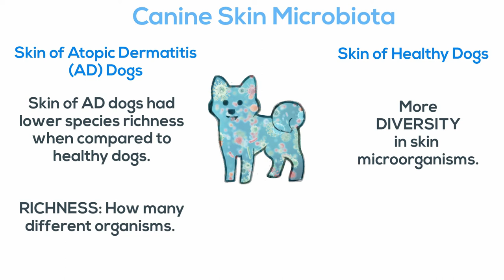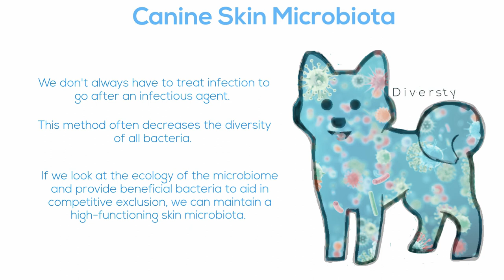Canine Skin Microbiota: AD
We saw how important the gut microbiome is to the health of the host. A lesser studied area is the skin microbiota which is proving to be as complex and fascinating as the gut microbiota!
Slide 1 Canine Skin Microbiota
Nose has highest microbial diversity
Hoffmann, A. R., Patterson, A. P., Diesel, A., Lawhon, S. D., Ly, H. J., Stephenson, C. E., ... & Suchodolski, J. S. (2014). The skin microbiome in healthy and allergic dogs. PloS one, 9(1), e83197.
Regulate t-cells
Kennedy, E. A., Connolly, J., Hourihane, J. O. B., Fallon, P. G., McLean, W. I., Murray, D., ... & Irvine, A. D. (2017). Skin microbiome before development of atopic dermatitis: early colonization with commensal staphylococci at 2 months is associated with a lower risk of atopic dermatitis at 1 year. Journal of Allergy and Clinical Immunology, 139(1), 166-172.
Paws distribute bacteria
Rodrigues Hoffmann A, Patterson AP, Diesel A, Lawhon SD, Ly HJ, et al. (2014) The Skin Microbiome in Healthy and Allergic Dogs. PLoS ONE 9(1): e83197. doi:10.1371/journal.pone.0083197

Slide 2 Treg cells
Tizard, I. R., & Jones, S. W. (2018). The Microbiota Regulates Immunity and Immunologic Diseases in Dogs and Cats. Veterinary Clinics: Small Animal Practice, 48(2), 307-322.
Slide 3 AD and diversity
Cuscó, A., Sánchez, A., Altet, L., Ferrer, L., & Francino, O. (2017). Individual Signatures Define Canine Skin Microbiota Composition and Variability. Frontiers in Veterinary Science, 4, 6.
Rodrigues Hoffmann, A., Patterson, A. P., Diesel, A., Lawhon, S. D., Ly, H. J., Stephenson, C. E., … Suchodolski, J. S. (2014). The Skin Microbiome in Healthy and Allergic Dogs. PLoS ONE, 9(1), e83197.
Meason-Smith, C., Diesel, A., Patterson, A. P., Older, C. E., Mansell, J. M., Suchodolski, J. S., & Rodrigues Hoffmann, A. (2015). What is living on your dog’s skin? Characterization of the canine cutaneous mycobiota and fungal dysbiosis in canine allergic dermatitis. FEMS Microbiology Ecology, 91(12), fiv139.
Slide 4
Competitive Exclusion and introducing healthy bacteria
Wiles, T. J., Jemielita, M., Baker, R. P., Schlomann, B. H., Logan, S. L., Ganz, J., … Parthasarathy, R. (2016). Host Gut Motility Promotes Competitive Exclusion within a Model Intestinal Microbiota. PLoS Biology, 14(7), e1002517.
Current issues with indiscriminate approach to eradication bacteria:
Blaser, M. J. (2014). Missing microbes: how the overuse of antibiotics is fueling our modern plagues. Macmillan.
Velasquez-Manodd, M. (2012). An Epidemic of Absence: A New Way of Understanding Allergies and Autoimmune Diseases. Schribner.

Slide 5
Action steps:
See Facebook posts for full resources.